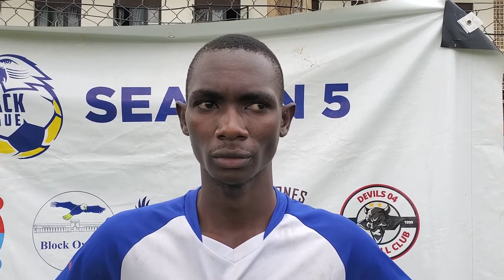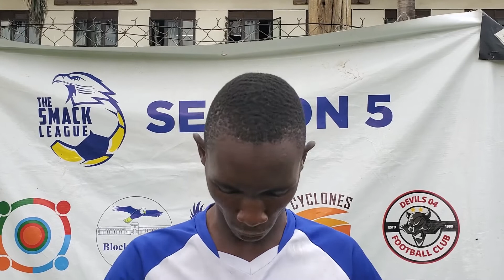Cyclones survive big scare by the Elite